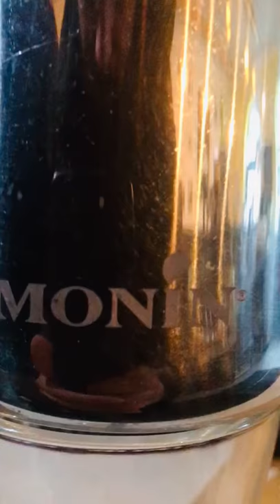Sweet&Sour Monin Video